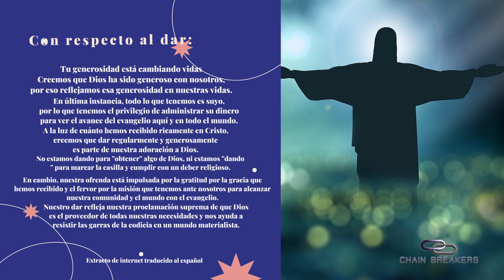CUIDADO!!!PIDEN DIEZMO USANDO VERSOS BÍBLICOS FUERA DE CONTEXTO!!!!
🔔 Recuerda activar la campanita para que te notifiquen cuando subamos un video nuevo
👍 Darle like  al video para que YouTube lo recomiende.

¿Cómo apoyar al Ministerio Chain Breakers en Español?

Si deseas contactarnos directamente, escríbenos a

AGRADECIMIENTOS Y ATRIBUCIONES

Un agradecimiento especial a  Zaplsplat.com por proveer muchos de los efectos de sonido y música